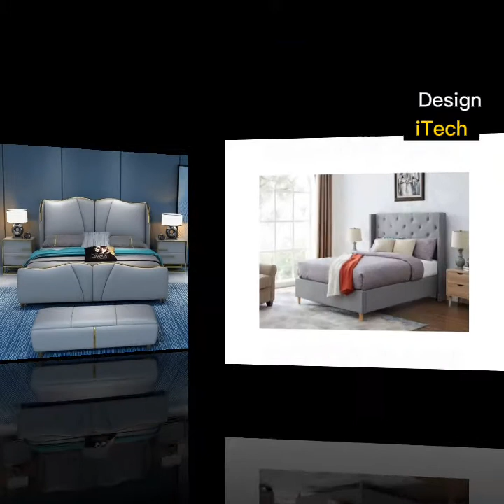Top 150 Belles Chambres et lits Modernes/Idées Déco Chambres en 2022👌❤️💗